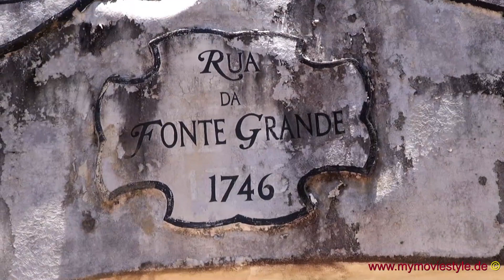Morro de São Paulo - Ilha de Tinharé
Um dos lugares mais bonitos para férias no Brasil é Morro de São Paulo. Sem carros, belas praias, música em todos os lugares, comida deliciosa, pessoas amigáveis, uma natureza maravilhosa e um pôr do sol fantástico. Isto é o paraíso.